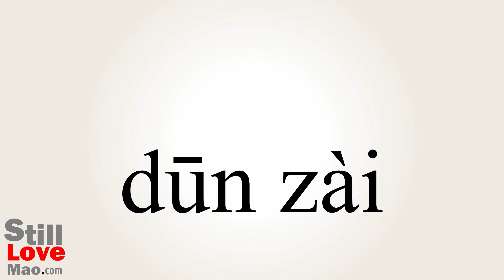How to Say Squatted in Chinese